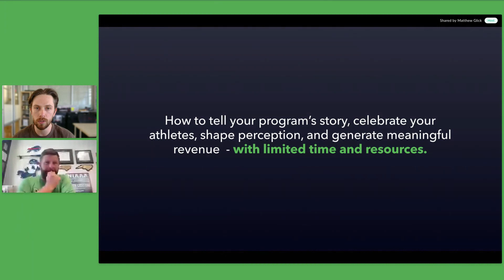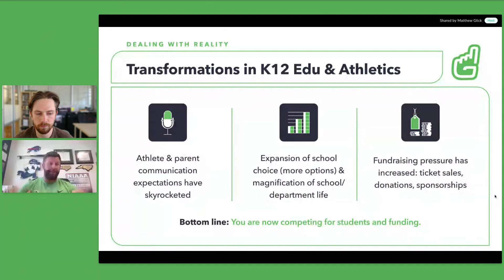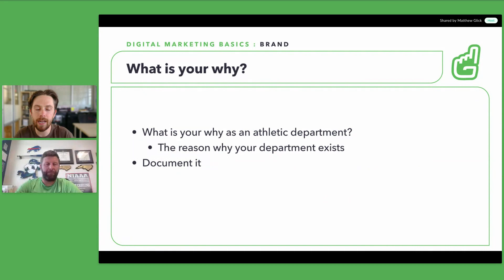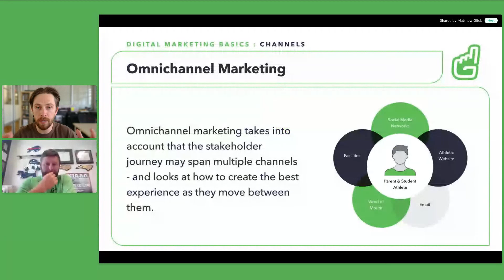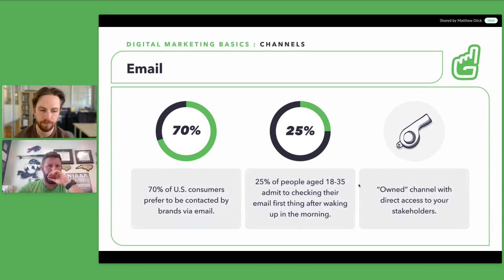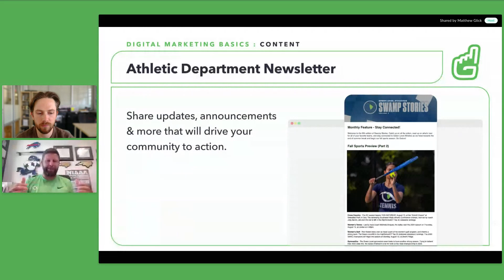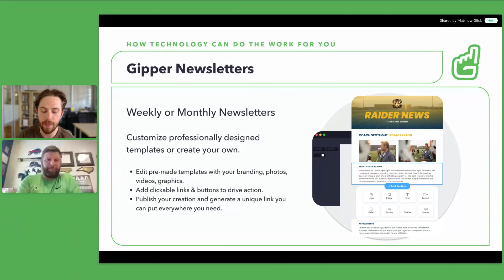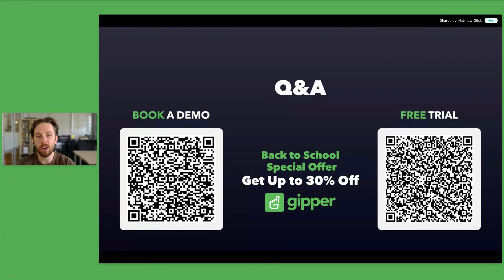Webinar | Digital Marketing Strategies for the Modern, But Busy AD | Aug. '24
Wondering how you could possibly find time to fit marketing into your schedule?

We know how. Join Gipper Founder & CEO Matthew Glick and Green Level High School AD Colin Fegeley to learn digital marketing basics that you can slot into your everyday schedule, no extra work required.

Promote your athletes, raise funds for your programs, and — most importantly — deliver crucial information to your community with the help of a few easy tools.